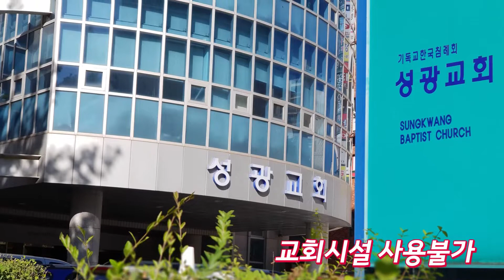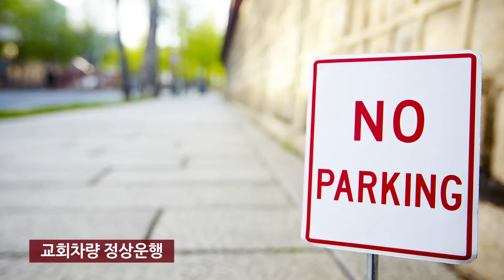Sungkwang Weekly News 2020-04-26 현장예배온라인예배병행, 대중교통이용, 입장시본인확인과발열체크 등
이창준목사 제작